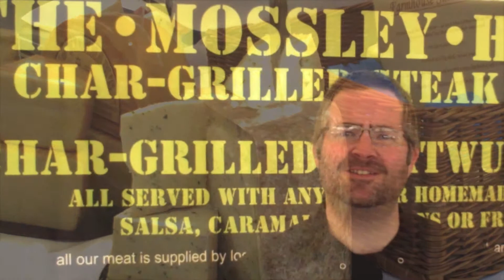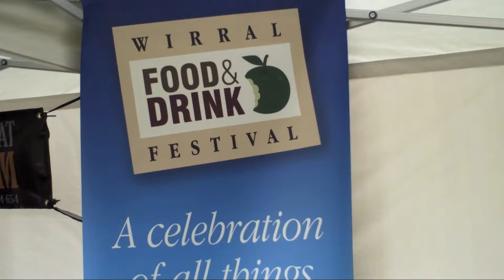Wirral Farmers Market